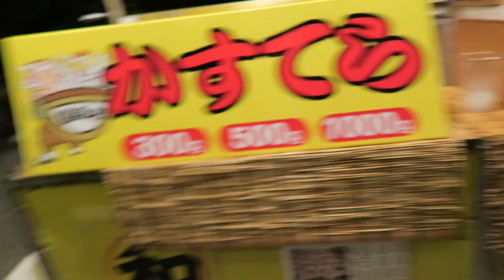Yosakoi and a dead crow!